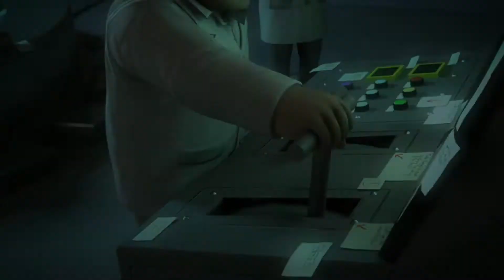Knack - Announcement Trailer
Developer: Sony Computer Entertainment Japan Studio
Publisher: Sony Computer Entertainment
Platform: Playstation 4
Release Date: TBA